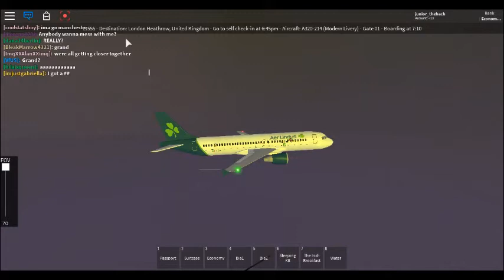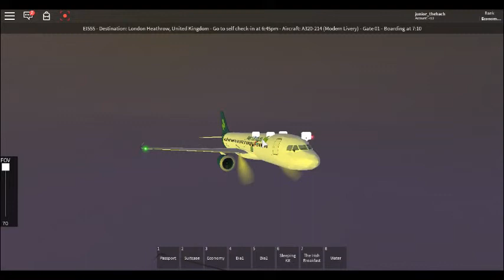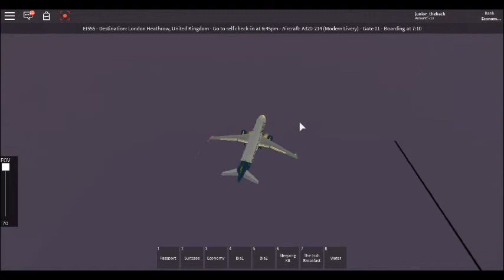Aer Lingus Ltd From : Dublin Airport, Terminal 1 To London HearthRow (part 4)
Hello guys today will be flying with Aer Lingus Heres the groupe

Rating
Service 10/10
Roleplay 5/10 Why: they went to the same airport :/
Food 9/10
Drinks 10/10
Livery 10/10
Plane things 0/10 Why: the back rear doors are broke : /